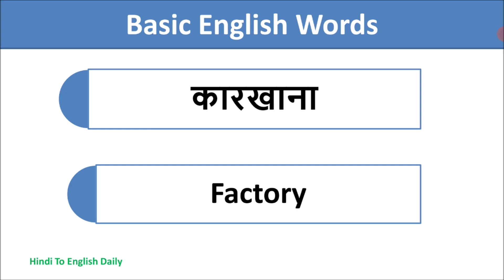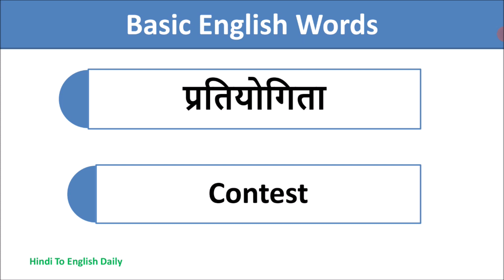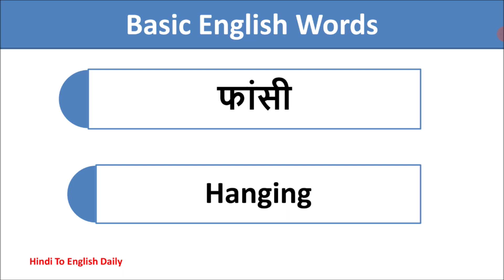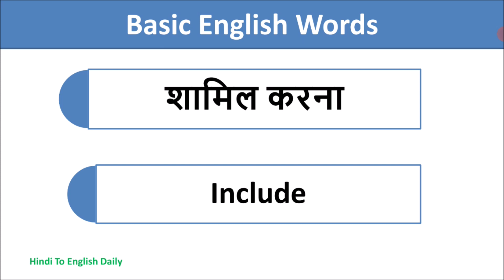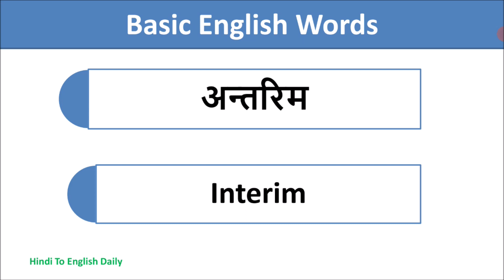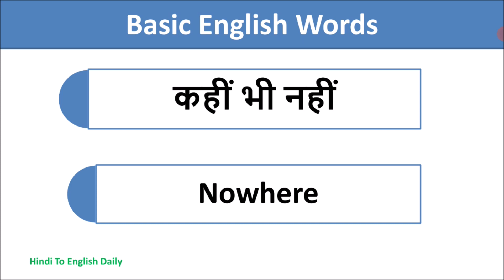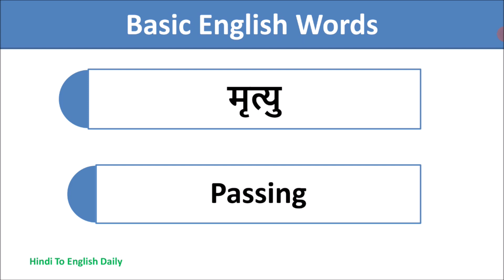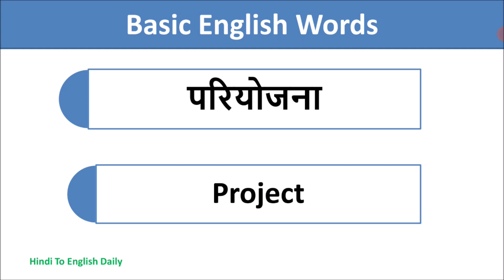Basic English Words | Vocabulary | daily use english Words | basic english speaking words Dictionary